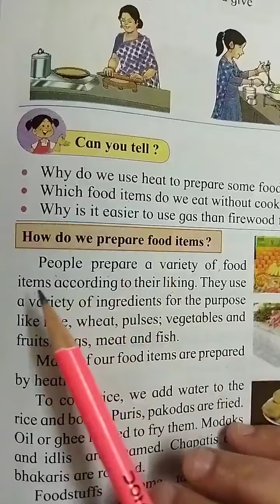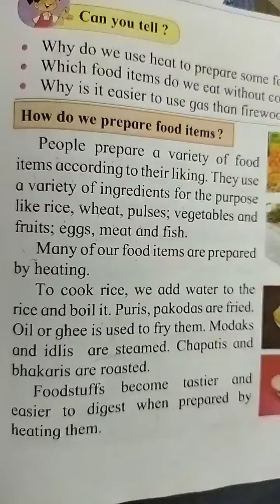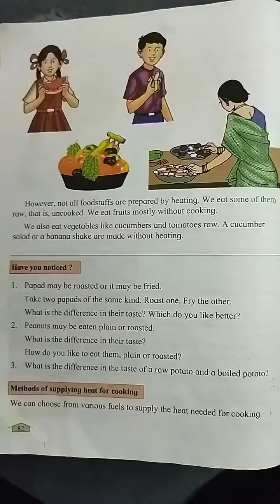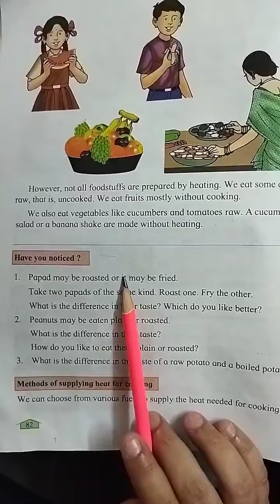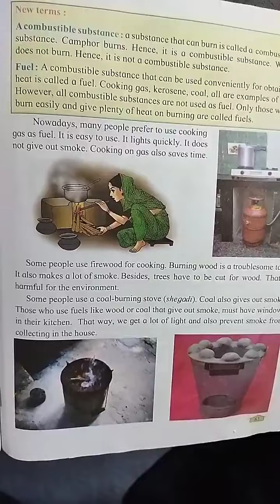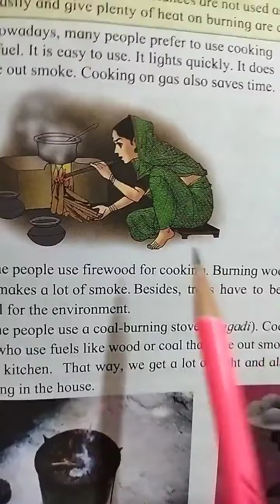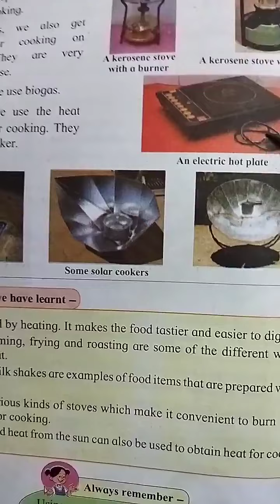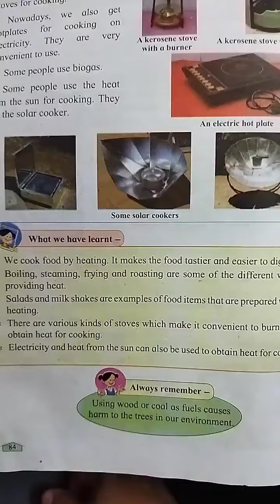3rd EVS *Topic* : Chapt 14 :Inside the Kitchen.